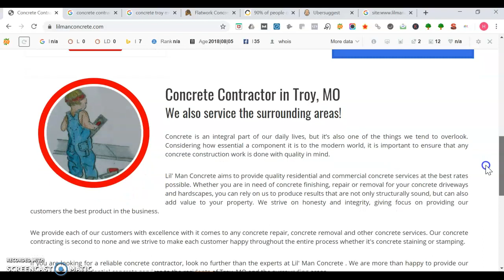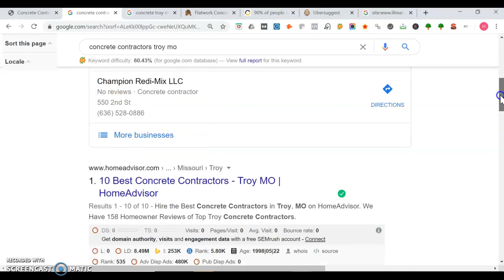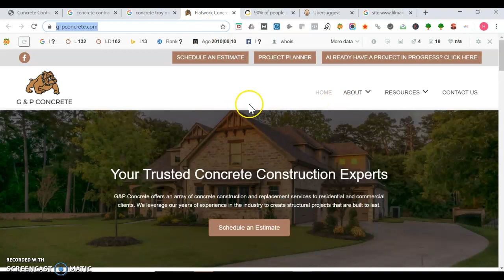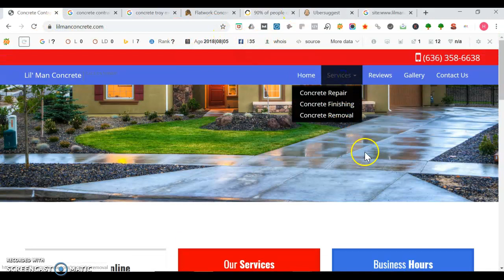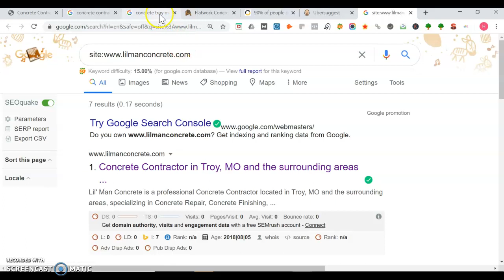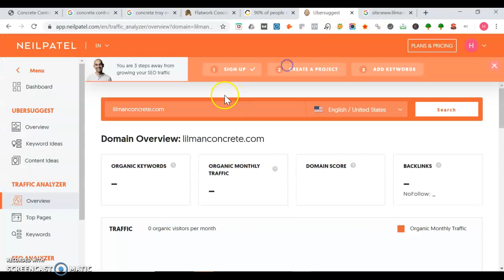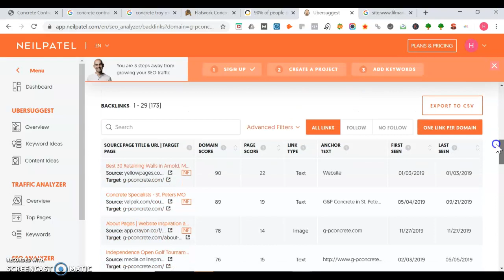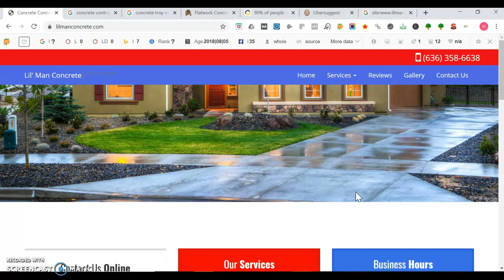Lil' Man Concrete